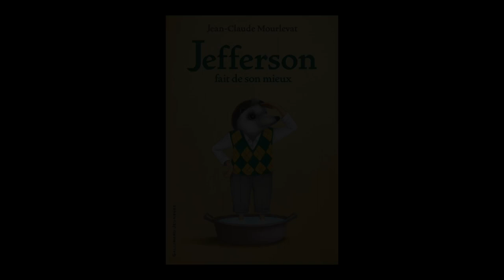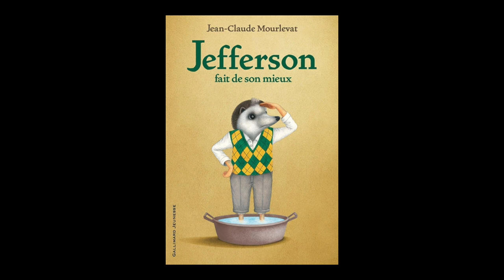Jean Claude Mourlevat - Jefferson fait de son mieux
Jean Claude Mourlevat vous présente son ouvrage "Jefferson fait de son mieux". Parution le 18 août aux éditions Gallimard-Jeunesse.